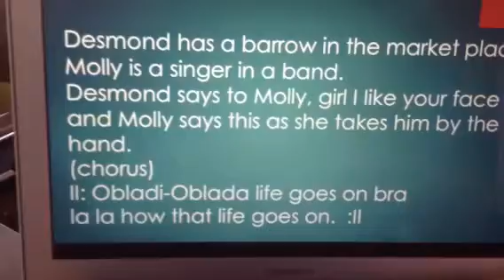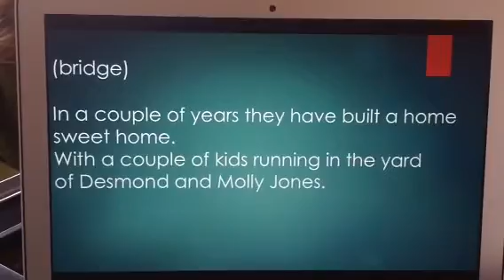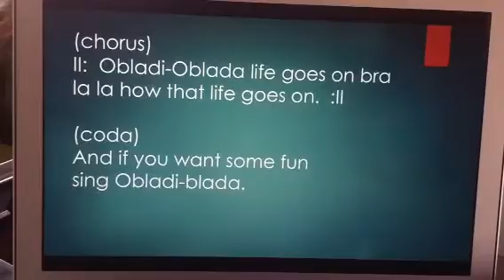Singing with Ms. Capistrant -- Obladi, Oblada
Sing at home with a Beatles song